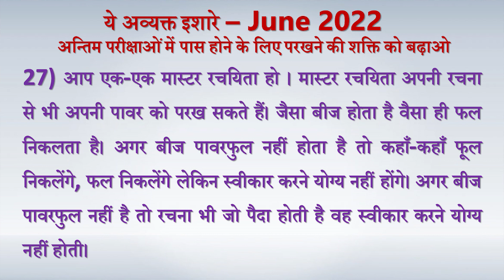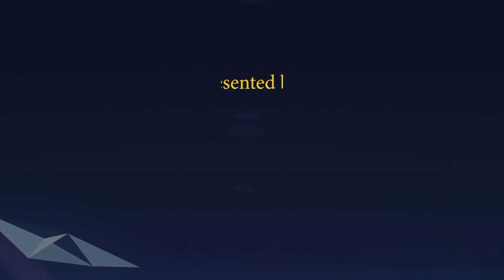Avyakt Ishare 27-06-2022 by BK Vidhatri Behen from Om Shanti Retreat Centre, Delhi-NCR